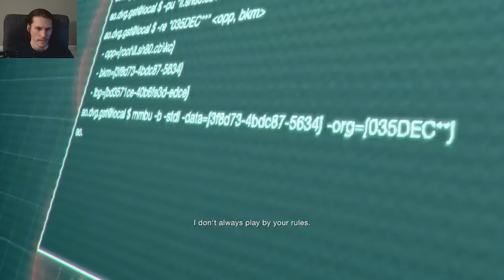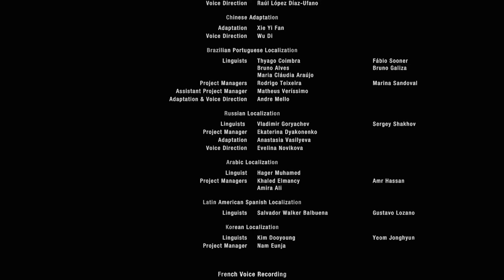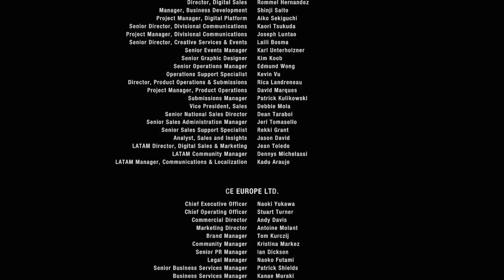Boomer Arc - Jerma Resident Evil 4: Separate Ways DLC Stream Edit